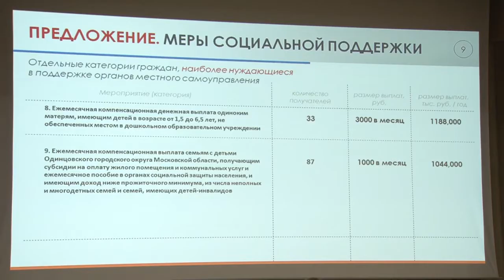Помощь будет [Одинцовское телевидение]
Председатель окружного Совета депутатов Татьяна Одинцова провела ряд встреч с жителями округа по вопросам мер социальной поддержки и помощи для отдельных категорий граждан. Главная цель – ответить на все волнующие вопросы.  Одна из таких встреч прошла в Горки-2.